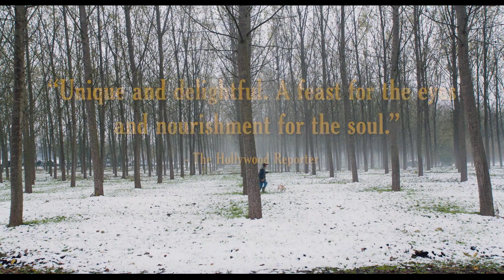Tryffeljägarna från Piemonte - Trailer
Djupt i Piemonte, Italien, jagar en grupp män, 70 eller 80 år gamla, efter den ovanliga och dyra vita tryffeln Alba - som har undvikit modern vetenskaps försök till odling. De guidas av en hemlig kultur och träning som har gått i generationer, samt deras älskade och tränade hundar. De lever ett enklare liv, jämsides deras lojala djur och perfekta land, som taget från en saga. De är fria från mobiltelefoner och internet och föredrar att tillaga sin mat och dryck själva, samtidigt som de håller sina band till samhället starka. Efterfrågan av vita tryfflar ökar för varje år, även när utbudet har minskat. På grund av klimatförändringar, avskogning och bristen på unga människor som kan föra traditionen vidare, är tryffeljägarnas hemligheter mer eftertraktade än någonsin. Men det blir snart tydligt att dessa gamla män döljer något mycket viktigare än den eftertraktade delikatessen: hemligheten till ett rikt och meningsfullt liv.

Premiär: 5 november 2021